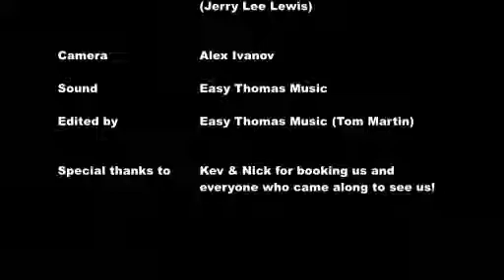Great Balls Of Fire. Cover 2017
Great Balls Of Fire (cover by the Easy Thomas Blues Band 2017)